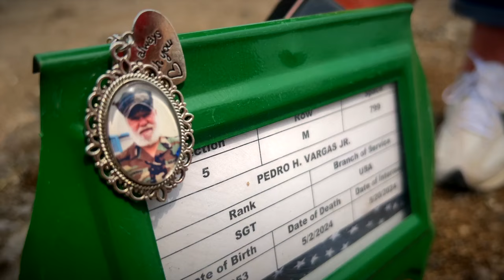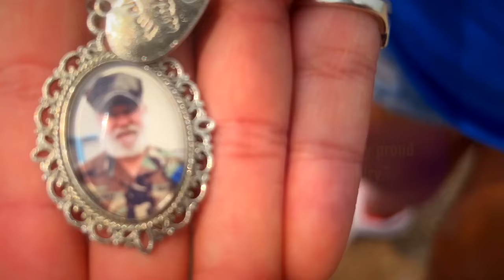Coastal Bend family experiences a different Memorial Day tradition this year